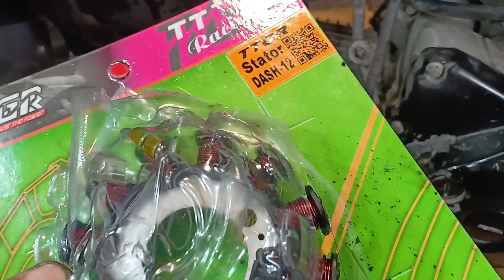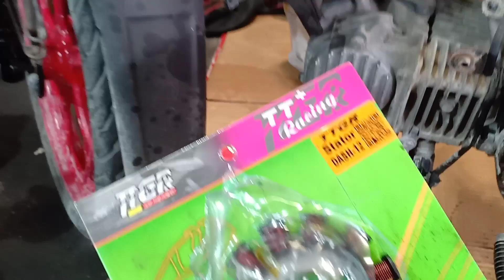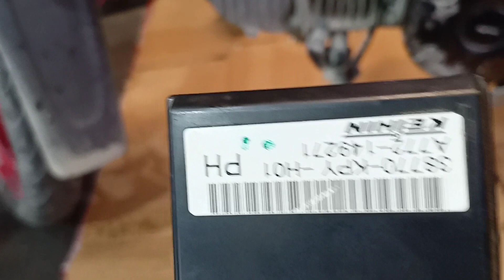PAANO MAG TROUBLE SHOOT PAG WALANG KURYENTE XRM FI 125 AYAW UMANDAR (TUTORIAL) GUYS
PAANO ANG TAMANG GAWEN PAG WALANG KURYENTE XRM 125 FI (TUTORIAL) GUYS SHARE NIO PARA DAG2X KAALAMAN KUNG SAKALI MASIRA MOTOR NIO GUYS @RandyMotoVlog

RandyMotoVlog